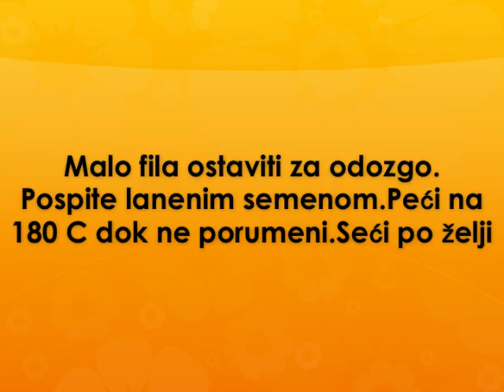Sace pita Recept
recept za sace pitu